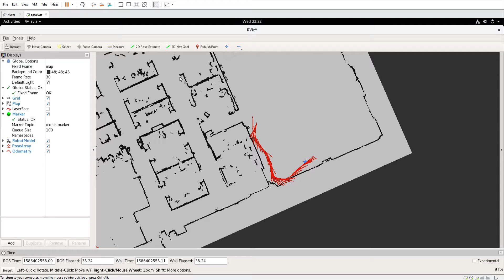RSS 2020 Team 13 - Particle Filter Sim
Simulated particle filter for 6.141.